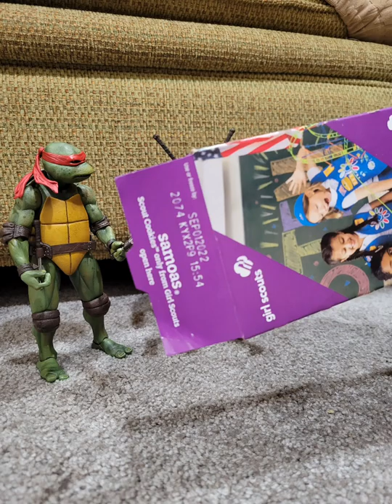Do Ninja Turtles love Girl Scout Cookies?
Raphael and Leonardo take on a box of Samoas

Features Figures: Mec Teenage Mutant Ninja Turtles Movie Raphael and Leonardo